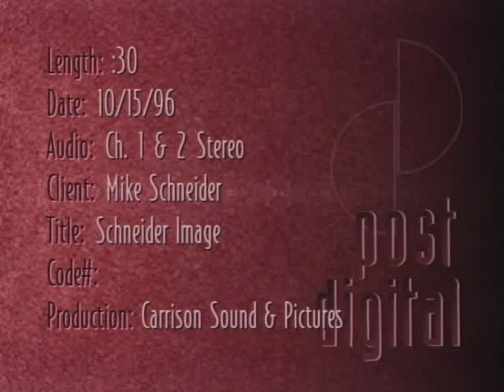Assemblyman Mike Schneider "Image"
A campaign spot I did for Mike Schneider in 1996. Like many of my commercials, some of my kids are in this one, populating the park, along with my ex-wife -- cheap extras.